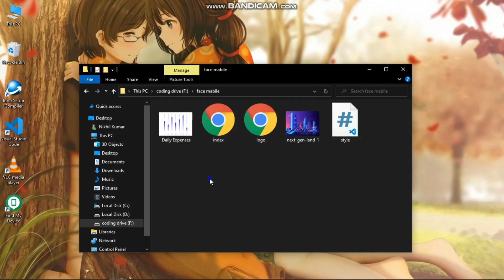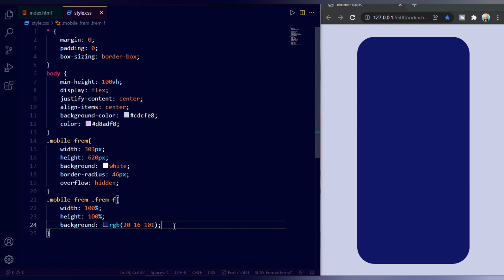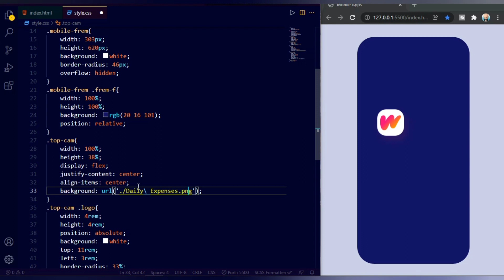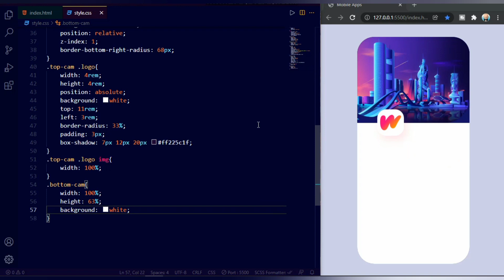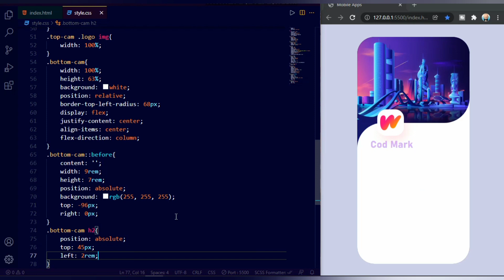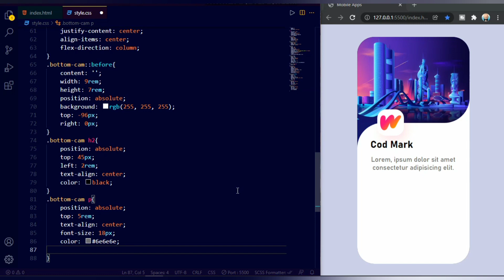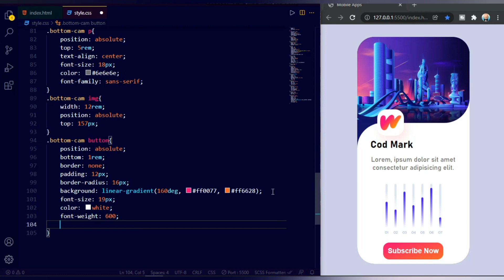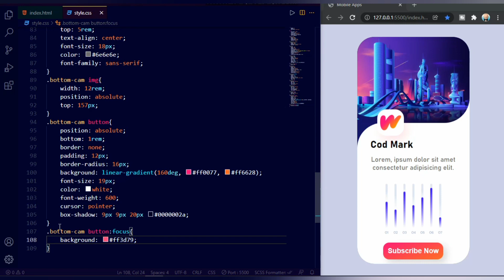Build Front Mobile Application with HTML and CSS